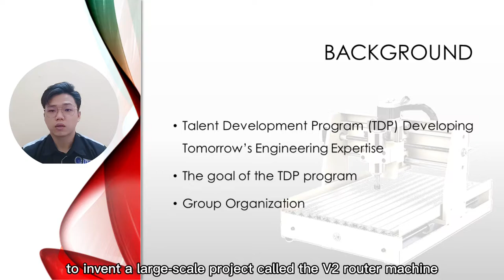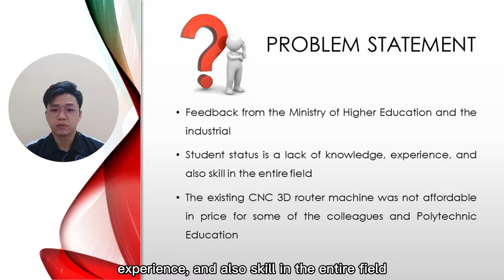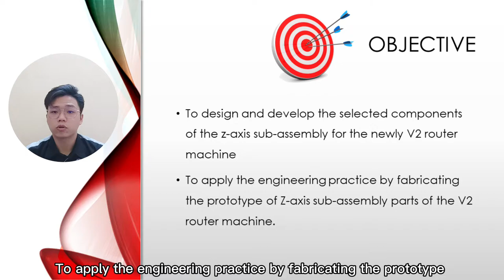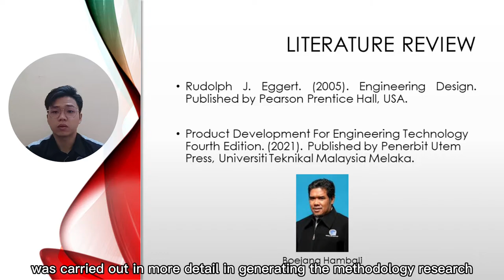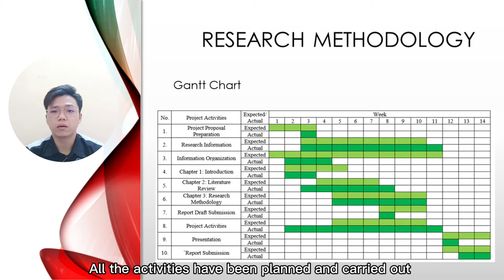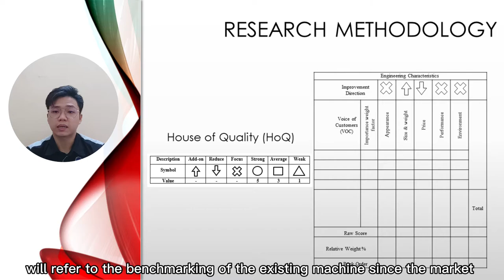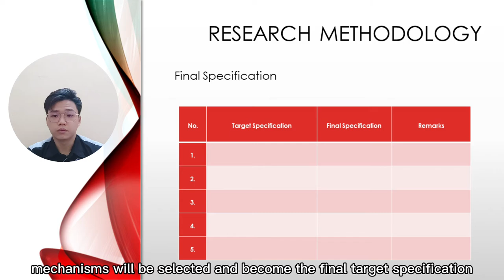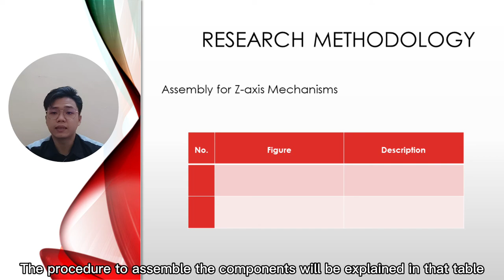PSM 1 PRESENTATION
Hi, this is my bachelor's degree PSM 1 presentation video with the title CNC 3D Router Machine. Enjoy the video and have a good day.

Name: Lim Kean Wei
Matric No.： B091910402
Course: 3BMMD 1/1
Faculty: FTKMP